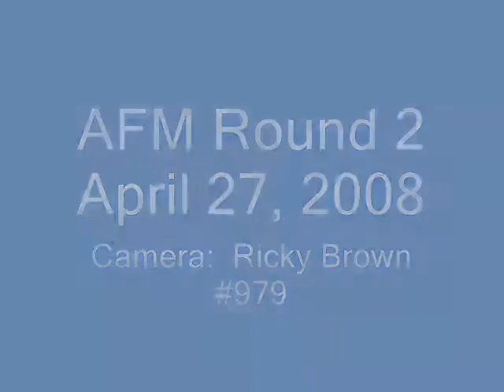AFM Round 2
On-board with Ricky Brown #979.  I show up on camera at 20 seconds.